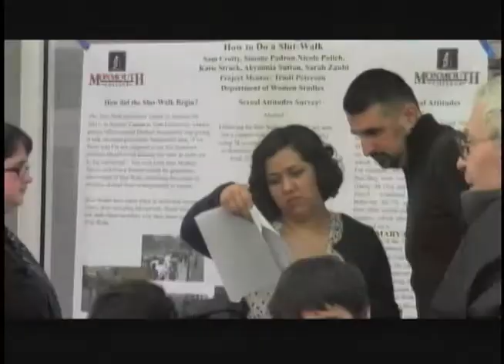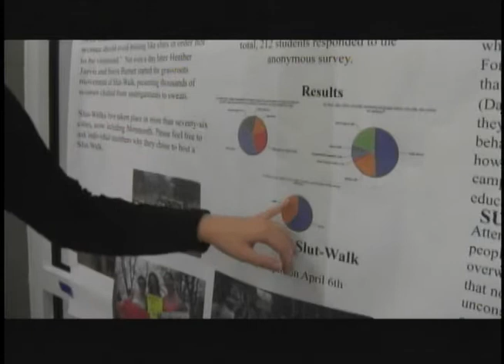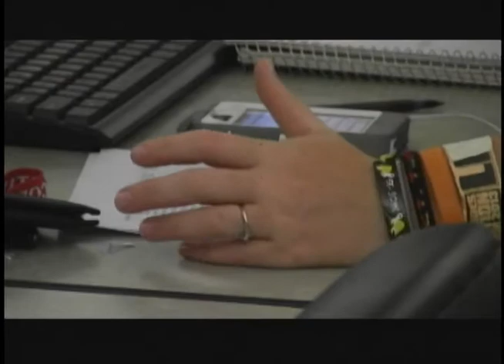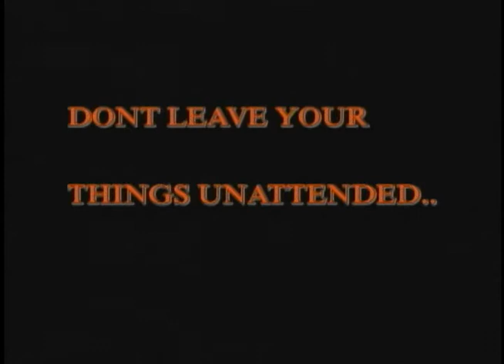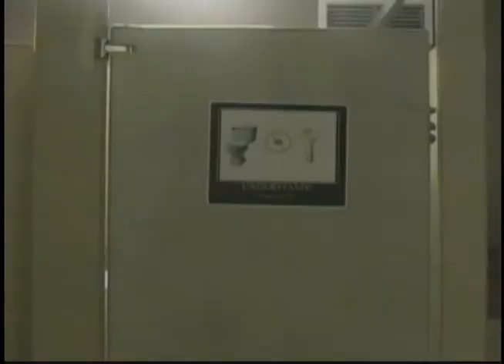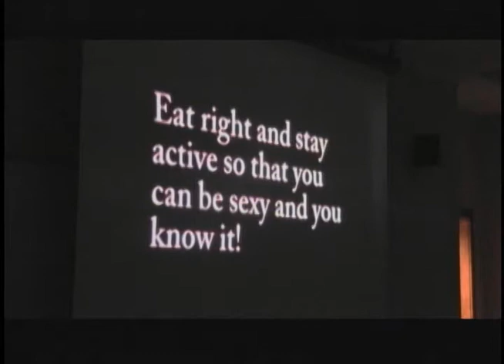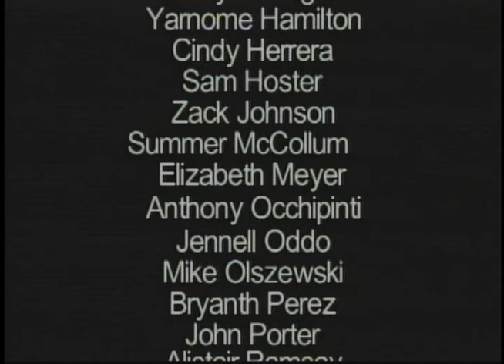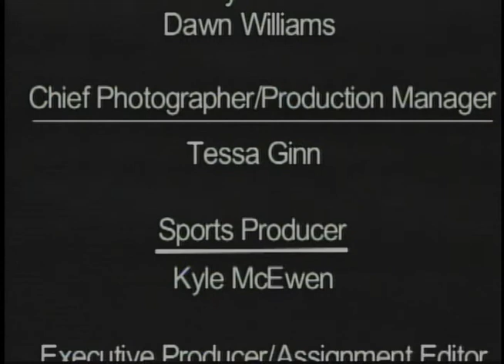05_01_13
This week, we look at the survey results after the recent Slutwalk... Tory Philbin tries to relieve the stress of finals... and in Kyle McEwen's last sports cast we look at both softball and baseball.